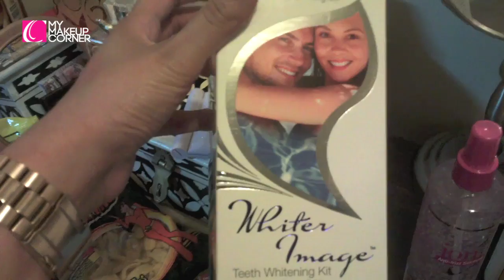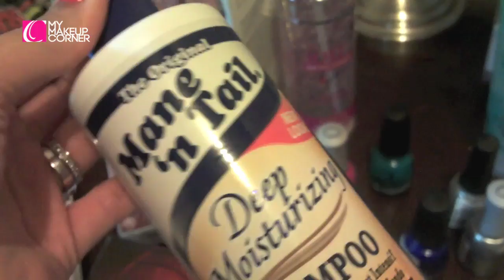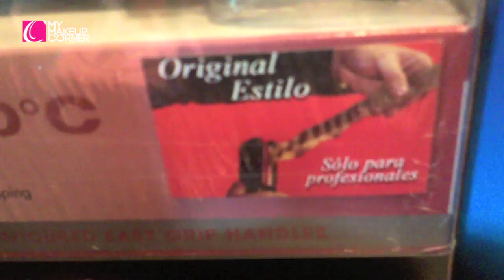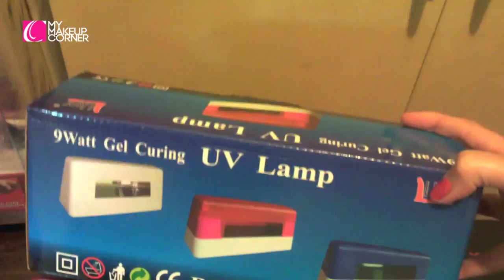Mis cositas: Junio - My Things: June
Algunas cosas que compré en Sally Beauty Supply Suc. Chipinque en Monterrey.
Si van, busquen a Karla porque sabe muchísimo! :D

Aretes de Alas de Disbau.